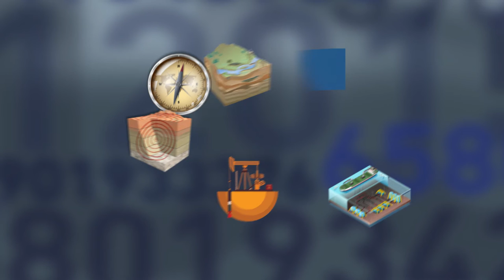Specialized Master in Petroleum Data Management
Embrace the wold of data! Join us in September 2016!